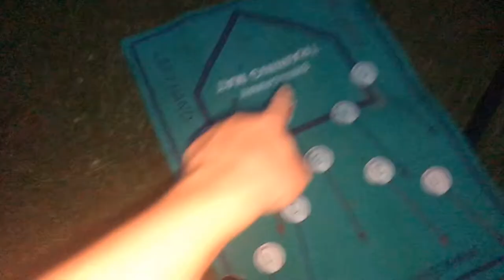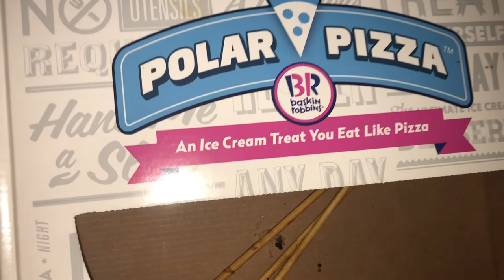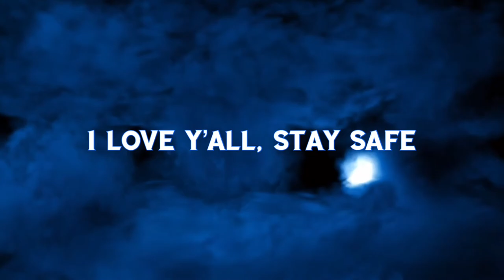MY BIRTHDAY(July 12 2021)🥳🎂!!!!!!!!!!!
I love y’all, stay safe.Today is about my BIRTHDAY!